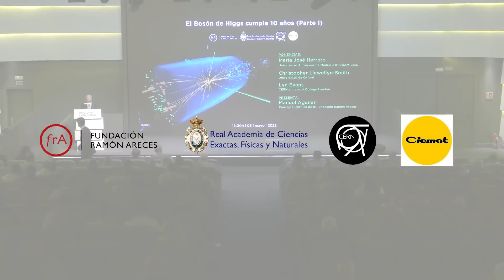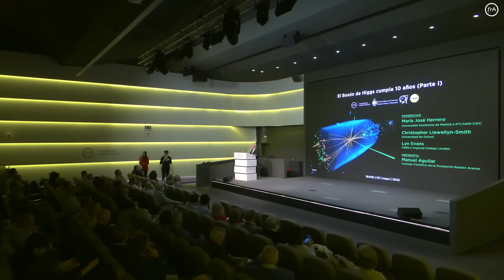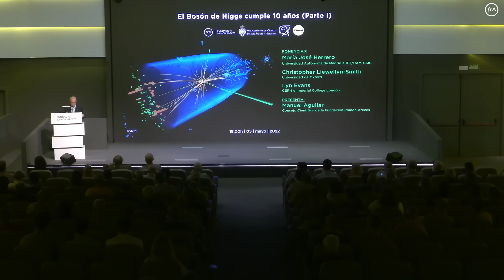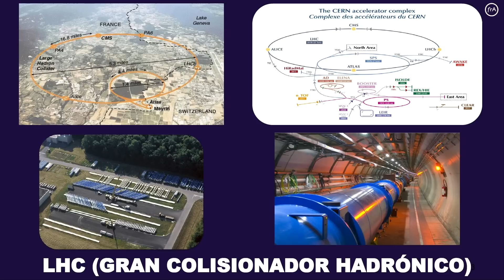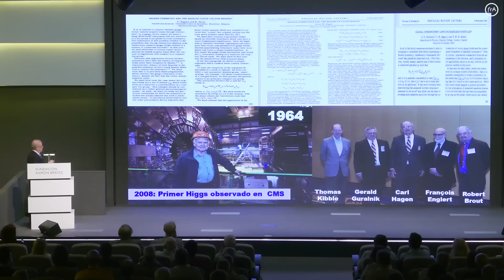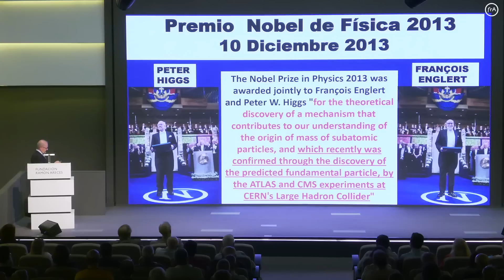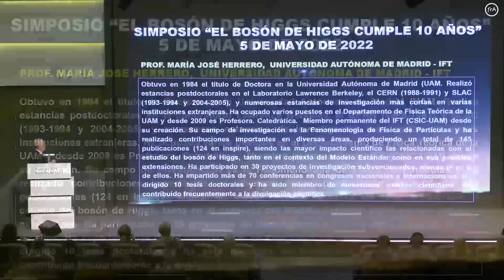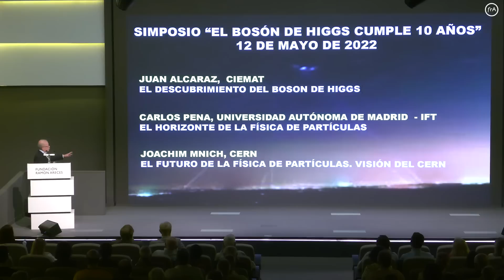'El Bosón de Higgs cumple 10 años' (Parte I). Presentación de Manuel Aguilar (Eng)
El 5 de mayo tuvo lugar la primera de dos sesiones científicas organizadas en la Fundación Ramón Areces con motivo del aniversario del anuncio del descubrimiento del Bosón de Higgs en el acelerador LHC (Large Hadron Collider) del CERN. Este vídeo recoge la presentación de la jornada a cargo del físico Manuel Aguilar (Consejo Científico de la FRA).

El hallazgo de esta partícula elemental, predicha en 1964, completa el Modelo Estándar de Física de Partículas Elementales, formulado en la década de los 60, que es, sin lugar a dudas, una de las grandes creaciones físico-matemáticas desarrolladas en la segunda mitad del siglo XX, como lo demuestra la concesión de una treintena de Premios Nobel de Física a buena parte de sus más ilustres protagonistas, entre ellos a François Englert y Peter Higgs. Ambos fueron laureados por la Academia de Ciencias de Suecia en 2013, por inventar el mecanismo de Brout-Englert-Higgs de rotura espontánea de la simetría electrodébil que establecía la necesidad del Bosón de Higgs.

La Fundación Ramón Areces ha querido rendir homenaje a este formidable hallazgo con este doble simposio en el que se discutirán los fundamentos teóricos y las medidas de alta precisión que establecieron las bases para su búsqueda, el largo proceso político y tecnológico para la construcción de una excepcional infraestructura en el CERN, el colisionador de hadrones LHC, sus áreas de experimentación, sistemas de detección de interacciones y de almacenado y procesado de ingentes cantidades de datos, así como el desarrollo de complejísimos algoritmos que permitieron descubrir el Bosón de Higgs.

Interpretación Simultánea: AIS Comunicaciones. Intérpretes: Rosa Elena Cervantes y Roger Wolfe. Asociación de Intérpretes de Conferencia de España (AICE).